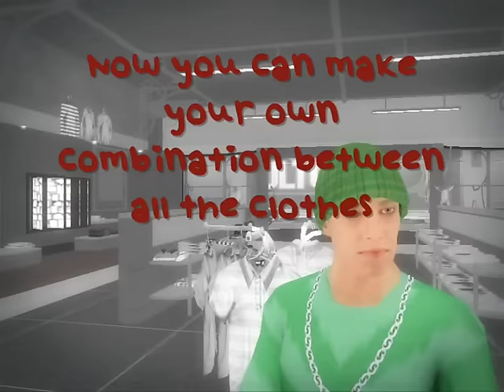Saints Row 2 - How to make a Sons of Samedi gang member (Male)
Why the 3rd Street Saints if you also can choose for The Sons of Samedi